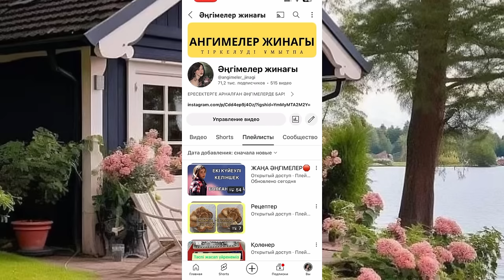Қаладан ауылға келген сұлудың тағдыр жолы😱😱😱. Ангимелер жинагы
Қаладан келген қыз